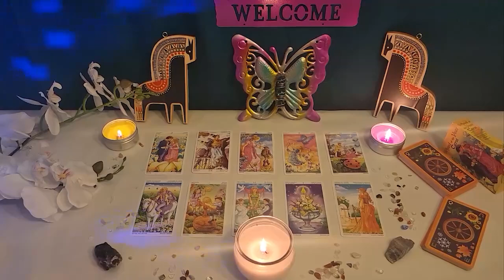SCORPIO💘 This Person Is DONE STALLING🥰 THEY KNOW THEY LOVE YOU OVER ANYONE! THEY'RE READY TO COMMIT💍